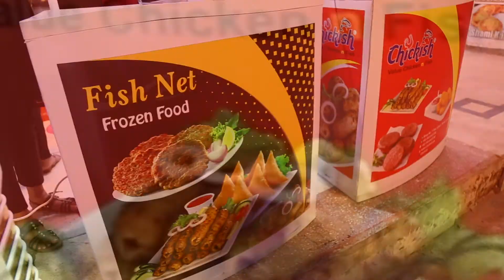Fishnet Staff and Official event highlights with our beloved guest in Tollinton market Lahore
Fishnet is a brand in lahore.We are selling fresh and high quality seafood or meat like Fish meat, Chicken Meat, frozen foods and marinated Fish.Here is related video about our brand in which FishNet staff is shown which is conducting official event of FishNet Lahore in which our beloved Guest also participate on the request of our CEO Javed Iqbal.We are offering these seafoods like fresh meat of fish, chicken and marinated fish dilivery online for the convenience of our valued customer to make its parcel available to there doorstep.Fish Net is experienced and has developed a strong network with the meat industry around the country. Our services have broadened over time from live chicken & fish to complete frozen & marinated meat, allowing customers ease and comfort.We are committed to total transparency about our products. Our story began in 1999 in Tollinton Market Lahore. We love to serve you anywhere in Pakistan. Originally we are based in Lahore and our head office is in Tollinton Market Near Qartaba Chowk Lahore. We have many products to serve you. Please check out our Menu tab.FISHNET.pk Serving best quality frozen foods across the country 🌎
We deal in Very Best & High Quality Frozen Food’s - Ready To Make✨
We deliver at your door step 🏠 Offering Cash on delivery and Online Payment Services for your Convenience ☺️
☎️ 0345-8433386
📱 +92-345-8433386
Chicken and Fish shop / fishnet official